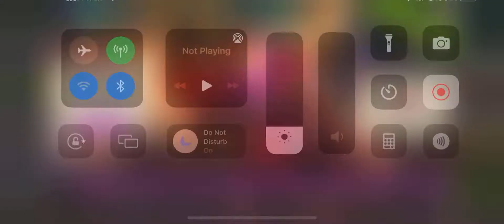changeling red event pack opening 9/8/22 south park phone destroyer